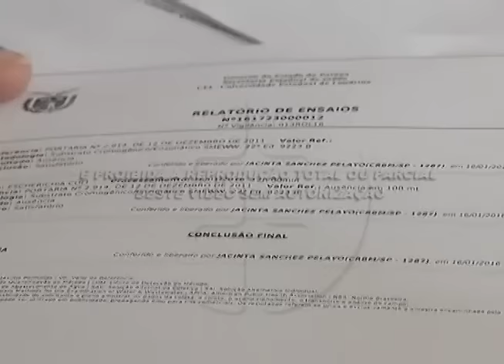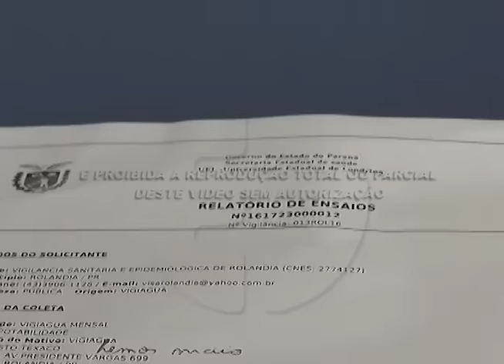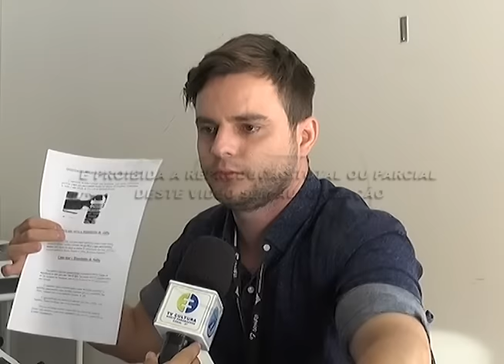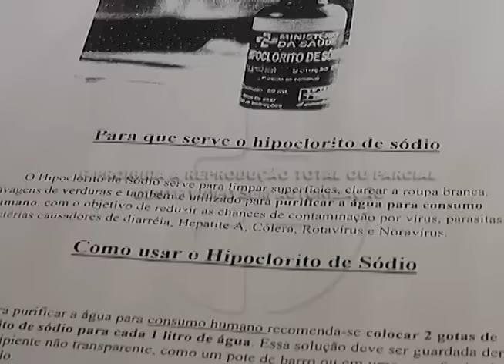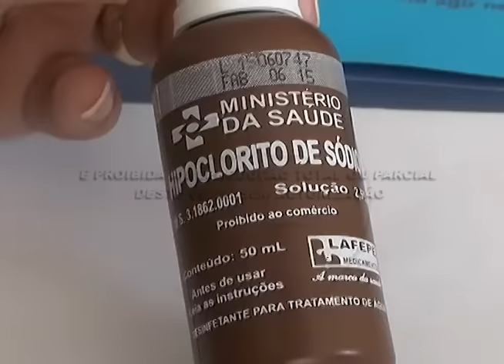Vigilância Sanitária alerta para os cuidados com o consumo da água. 19-01-16